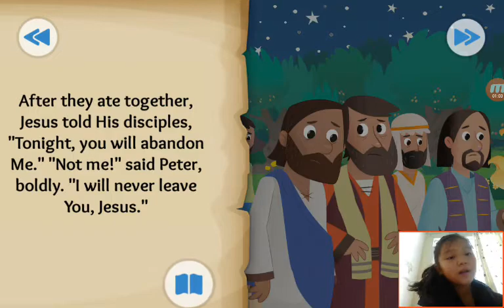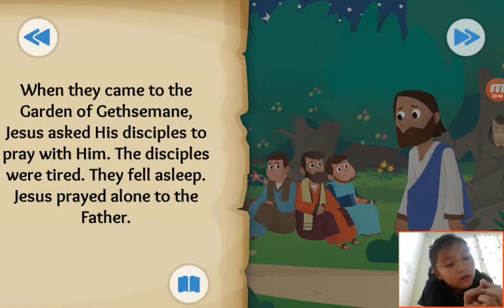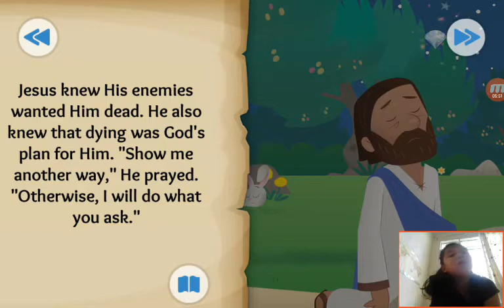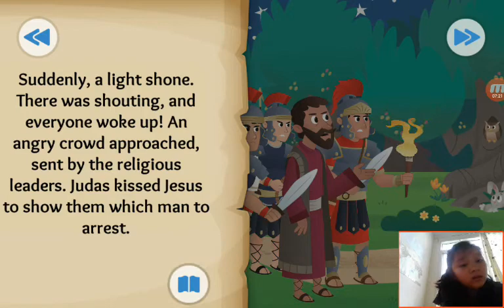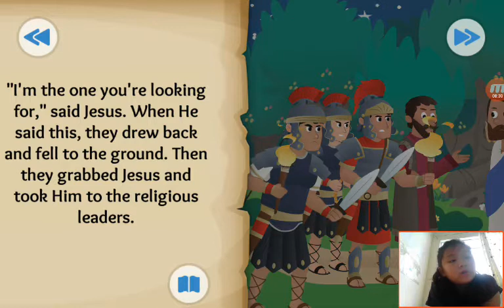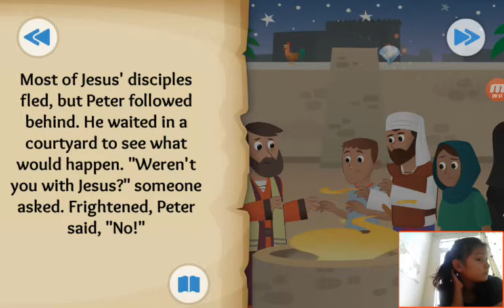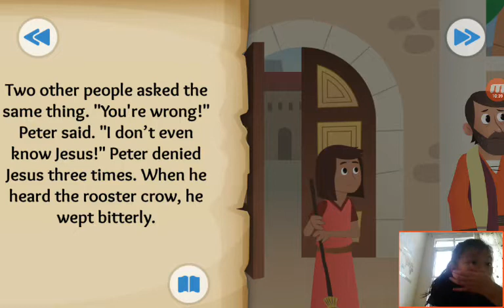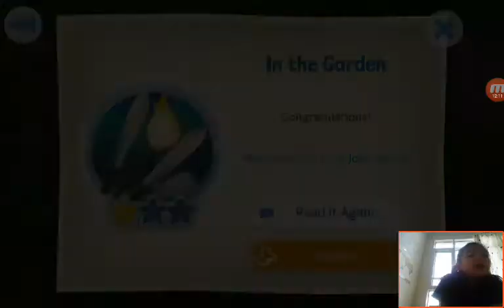‹Kids›Grace：Wonderful Bible Story‹성경이야기›– In the Garden